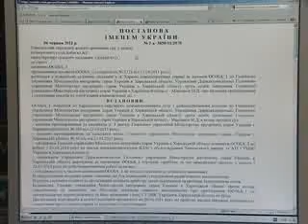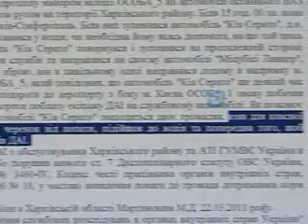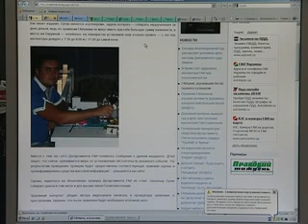Инспектор Бита 2: Сучов возвращается